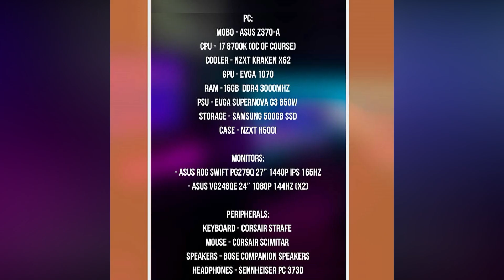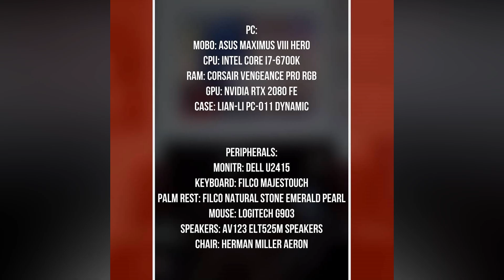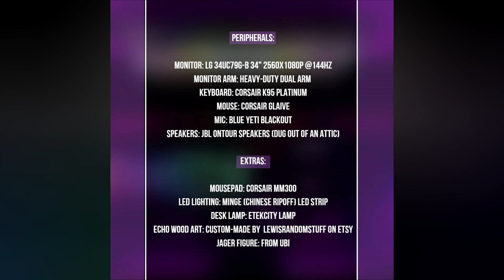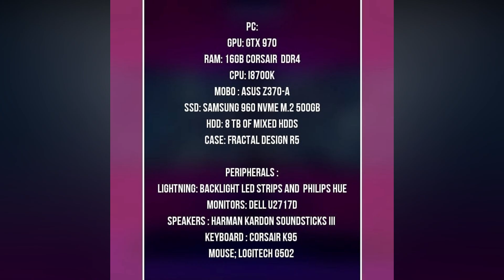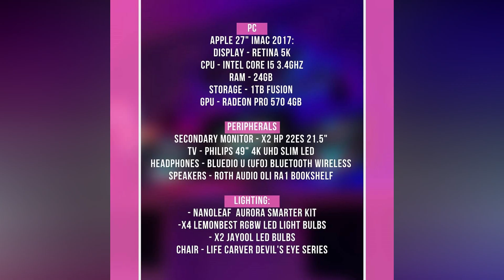New Gaming Setup Wars Tour - Episode 57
Dream Setup Tour New Setup PC Setup Computer Setup Top Desk Setup  Desk Setup Tour Gaming Setup New Gaming Setup all Are Here. desk setup, ultimate desk setup tour, gaming setup, battle stations, editing setup, ultimate gaming PC gaming PC budget build, man cave, man cave setups, best gaming setups, desk tours PC master race gtx graphics cards, epic desk tour, epic gaming setup dream setup ultimate setup, perfect desk setup makeover, budget setup .

This Type Of Questions Come To Your Mind Most Often . So Here Are Some Results For You . Now You Can Customize Your Setup Like Your Dream Setups .

PC Specifications:
AMD Ryzen 5 1500X CPU
GALAX GeForce GTX 1060 GPU
GeIL EVO POTENZA 8GB RAM
MSI B350M PRO-VH PLUS Motherboard

PC Specifications:
Intel Core i7-8700K CPU
ASUS GeForce GTX 1060 6GB Dual Fan GPU
Cooler Master T2 CPU Cooler
GIGABYTE Z370 HD3 Motherboard
Kingston HyperX Fury 16GB (2 x 8GB) 3000 RAM
WD Black 256GB NVMe M.2 SSD
Seagate Barracuda 4TB 7200RPM HDD
NZXT S340 Elite Case
Corsair CX750M Semi Modular Power Supply
Cooler Master MF120L Fans

PC Specifications:
Intel Core i7-3770 CPU
GIGABYTE GeForce GTX 1050 Ti Windforce OC GPU
G.SKILL 8GB 1600 RAM
ECS H77H2-M3 Motherboard
1.5TB HDD
Thermaltake 500W Smart Series Power Supply
Rakk Hawani Case

PC Specifications:
Intel Core i7-6700K CPU
ASUS GeForce GTX 1070 STRIX 8GB OC GPU
NZXT Kraken X62 CPU Cooler
ASUS Z170 PRO GAMING AURA Motherboard
NZXT S340 Case
Corsair Vengeance LPX 16GB (2 x 8GB) DDR4 3000 RAM
Seagate 2TB 7200rpm HDD
WD Blue 1TB 7200rpm HDD
EVGA SuperNOVA P2 750W Platinum Power Supply

PC Specifications:
MSI GeForce GTX 1080 Ti GAMING X TRIO (Custom Painted) GPU
Custom Painted Power Supply
Custom Painted AIO Cooler
Phanteks Enthoo EVOLV Tempered Glass Case (with Custom Water Jet Cut Front and Top Panels)